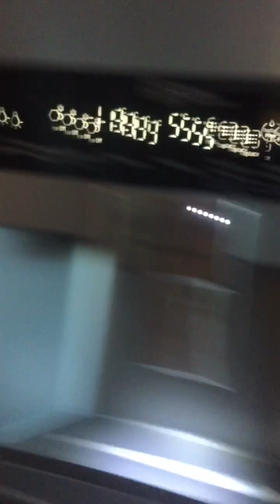Längtar tills påskmaskeraden